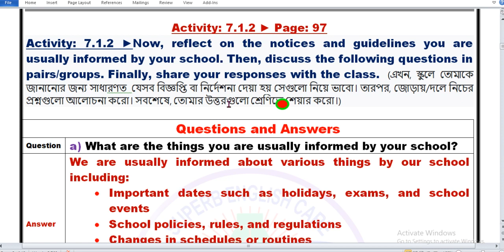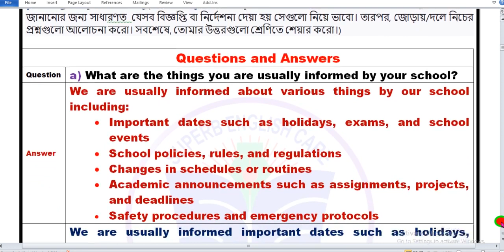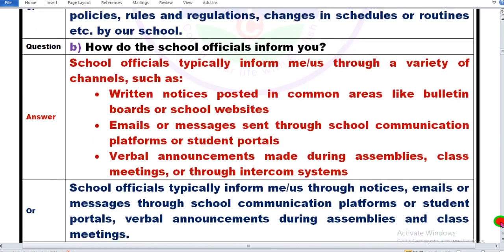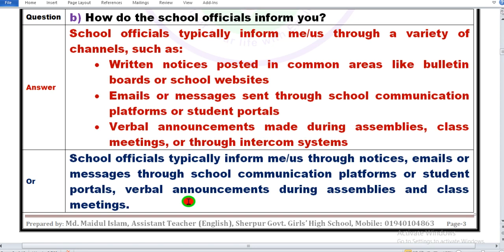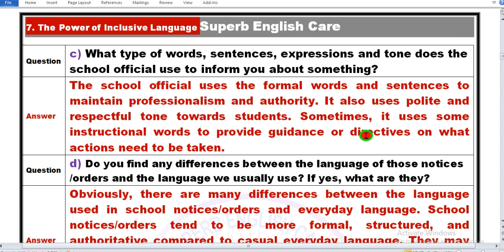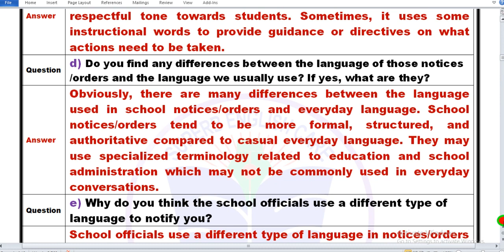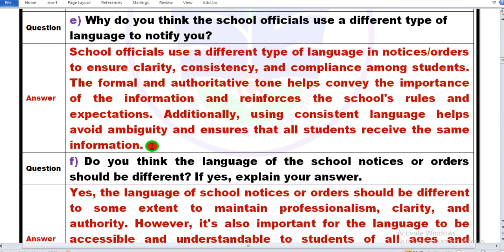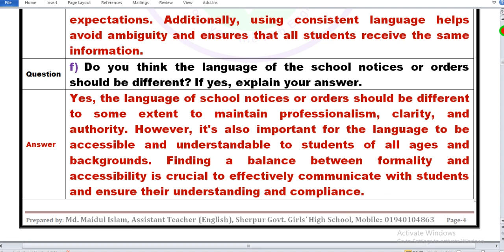Class 9 English 7.1.2 Question Answer|৯ম শ্রেণির ইংরেজি Chapter 7.1.2 এর উত্তর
Hello viewers,
This video will show how to answer Class 9 English 7.1.2 Question Answer. It will show you how to answer the questions

Md. Maidul Islam